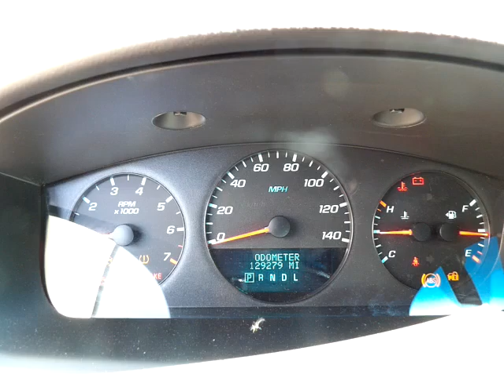GovDeals: 2013 Chevrolet Impala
2013 Chevrolet Impala sold by State of Colorado - Surplus Autos on GovDeals.com